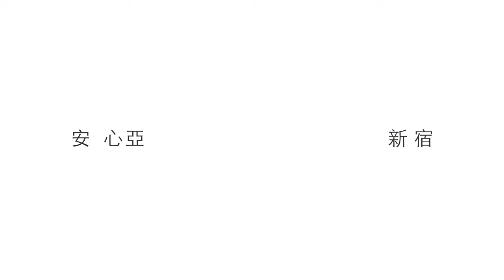安心亞 Amber_An《新宿A New Destination 》Official Music Video (偶像劇「妹妹」片尾曲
-數位平台-
KKBOX

-實體購買-
五大唱片

新宿

有些問題 沒答案卻要人去找
有些角色 該卸下卻抽離不了
不解釋 不計較
我用不流淚宣告 我很好

有一些人 深愛過別擁有也好
有一些話 那時候別當真就好
不煩惱 不困擾
寂寞陪著我禱告 我知道

我戒不掉 上一秒的美好
新的歸宿 聽說你已找到
你很幸福 我真的很驕傲
我是心甘情願 才鬆開手 放掉

我聽不到 這一秒的心跳
新的歸宿 誰能讓我停靠
屬於我的 我會用力擁抱
讓我把你忘掉 練習一下 就好

新的歸宿 你已讓她停靠
把你忘掉 我要過得很好